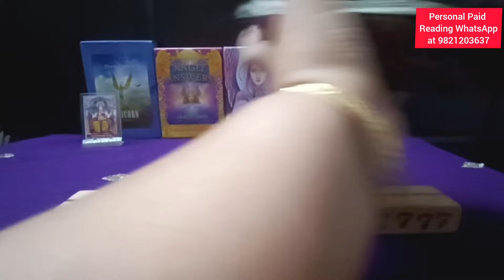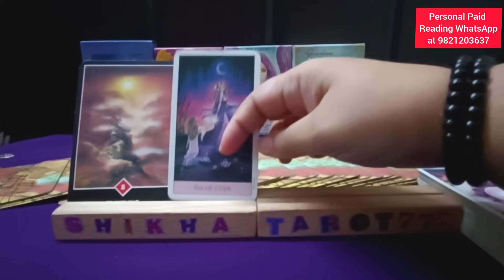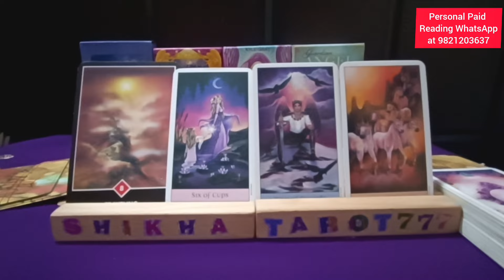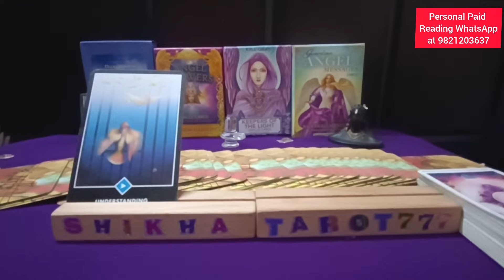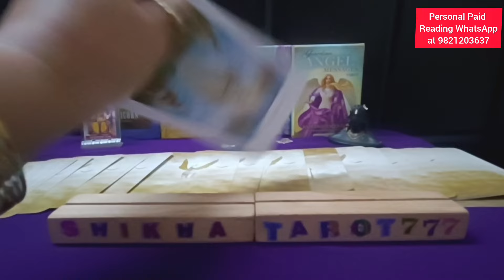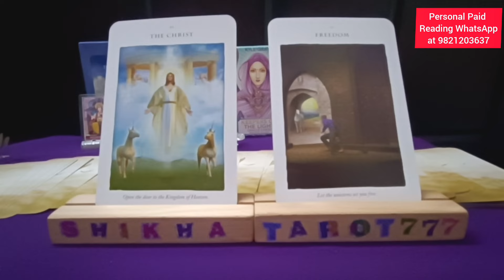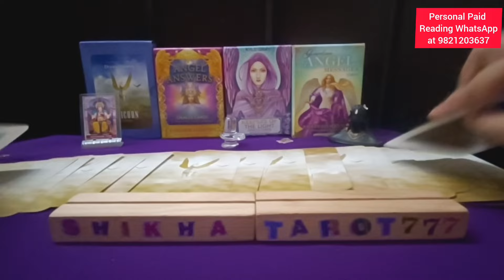❤️ Virgo July राशिफल 2024 - 2 बड़ी भविष्यवाणी | TAROT CARD READING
Weekly Love Reading

♥️ Current Feelings Towards You/Next Action+Msg/Hindi Tarot Reading/Tarot Card Reading/Tarot Reading Tarot card reading in hindi Tarot card reading Hindi Hindi tarot card reading Agar aapke sath ye reading resonate krti hai to PLZZ like share and subscribe my channel 🙏 Thanks for watching 😊   ♥️😍😘 💞Love reading in hindi 💞 Tarot reading in hindi free 💞Kya wo aapse pyar karte hai 💞Woh aapke liye kya feel karte hai 💞Woh aapse kya kehna chahte hai 💞 Their current Feelings for you 💞Do they miss you 💞Woh aapse dur kyu ho gaye. 💞Kya woh aapse pyar karte hai 💞Kya kehna chahte hai wo aapse 💞Do they love you 💞What he wants to do with you 💞Woh kya karna chahte hai aapke saath 💞 Their true feelings for you 💞Unki true feelings aapke liye kya hai. 💞Woh aapse baat kyu nahi kar rahe hai 💞 Third party kab jayegi unki life se. 💞You vs them current Feelings 💞 Their next action 💞Their thoughts on you 💞woh kya sochte hai aapke liye. 💞
weekly reading
Shikhatarot777